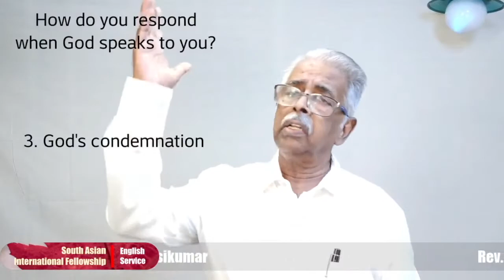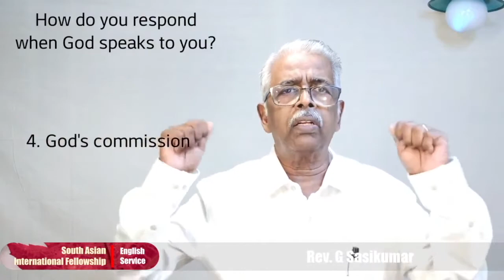| How Do You Respond When God Speaks To You? | Message By Rev Sasi Kumar | SAIF Church Singapore |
Promise Verse Read Every Sunday: "Since You Are Precious And Honored In My Sight, And Because I Love You, I Will Give Men In Exchange For You And People In Exchange For Your Life." Isaiah 43:4

SAIF-Church Zoom Sunday School Ministry 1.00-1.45pm

Founding Pastor: Pritam Singh Sandhu